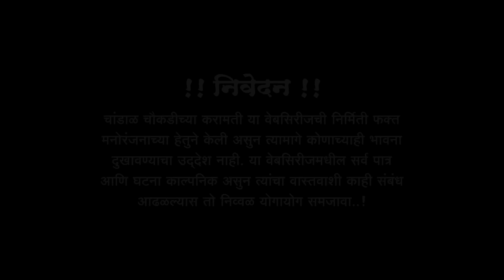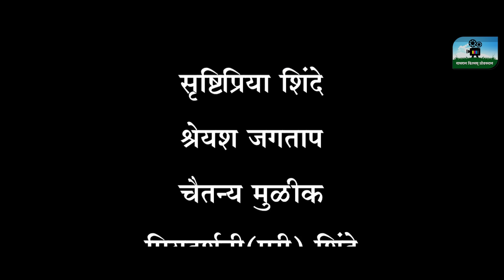चांडाळ चौकडीच्या करामती संपूर्ण भाग नं.८३ || Chandal Choukadichya Karamati Full Ep.No.83